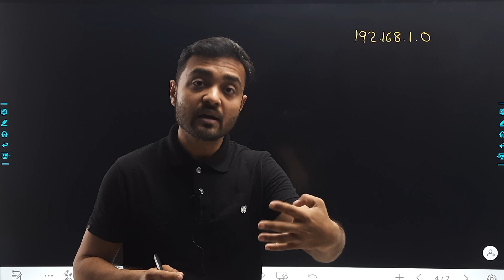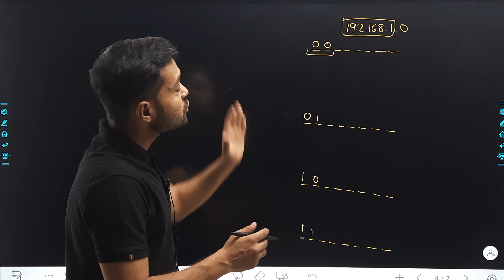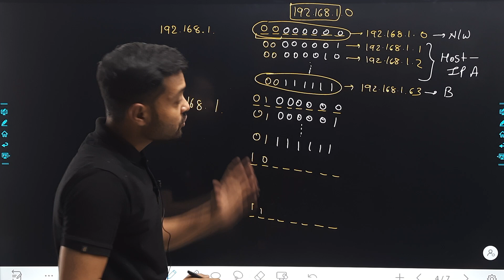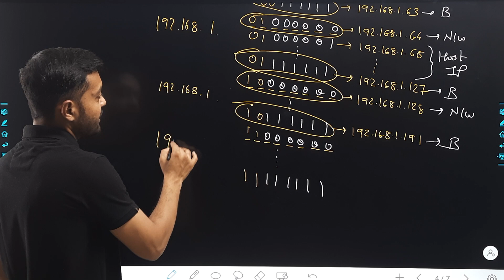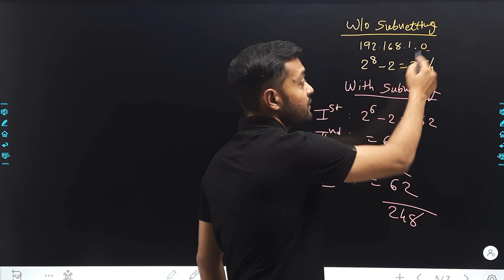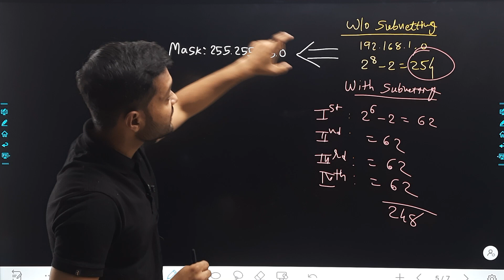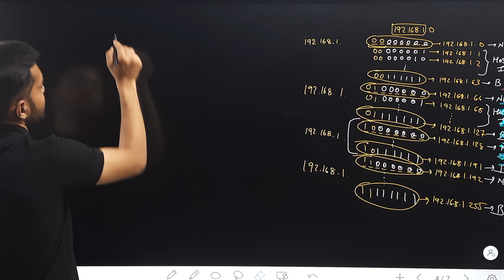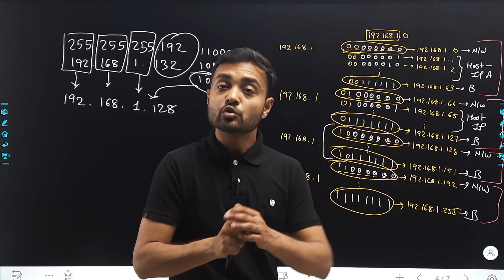Lec-22: Fixed Length Subnetting - Part 2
This video explains about:
- Fixed length subnetting with exmaple
- Class C network was taken and divided into subnetworks
- It also explains subnet mask